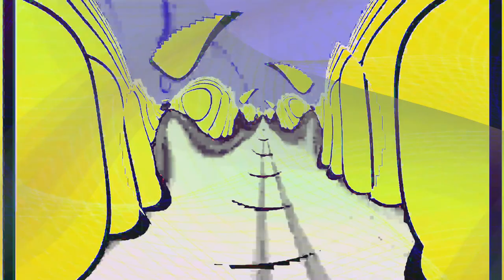[EPILEPSY WARNING] Movie 24 01 29 18h29m20s